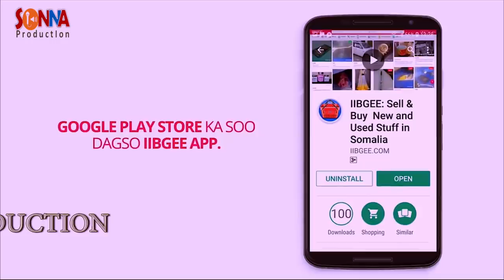FILIMKII JAHWAREER PRT 6 OO XIISO GOONIYA LEH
QEYBTAAN WAXAD KA HELAYSA SHEEKOOYIN XIISO, NAXDIN, FARXAD, KAFTAN, IYO DAGAAL ISUGU JIRTA